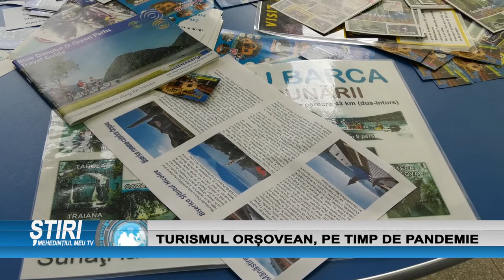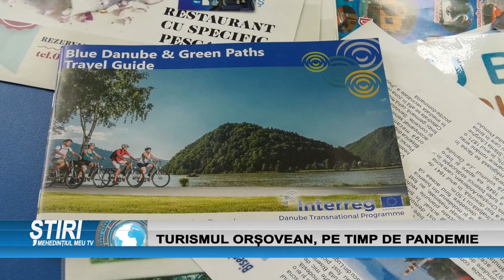TURSIMUL ORȘOVEAN, PE TIMP DE PANDEMIE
Pandemia de coronavirus si-a pus puternic amprenta asupra vietii din municipiul Orsova.  Marele dusman al revenirii turismului e constituit tocmai de masurile de resctrictie. Pentru multi operatori economici este dificil sa isi poata tina businessul in viata.